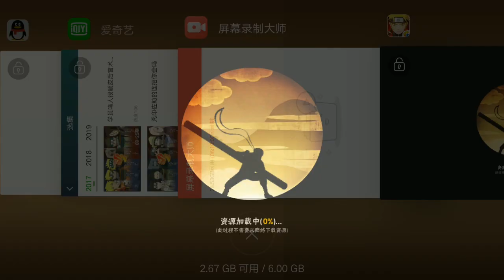火影忍者手游 网友玩不知火玄间可厉害了 六尾人柱力被他吊打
感兴趣的小伙伴，可以加群一起玩耍哦
王者荣耀VG交流群 1群 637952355
王者荣耀VG交流群 2群 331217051
火影忍者手游VG交流群 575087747